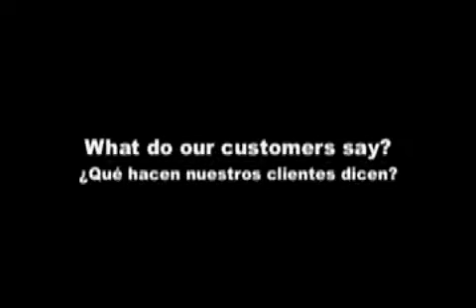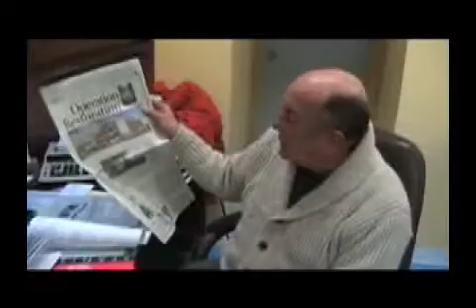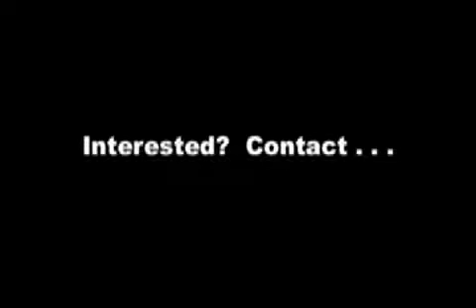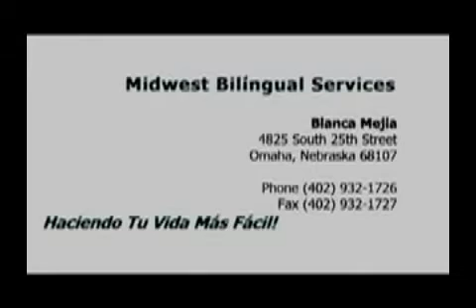PROUTY PLACE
COMMUNITY TELECAST, INC. PRESENTS OMAHA BUSINESS SHOWCASE OF PROUTY PLACE